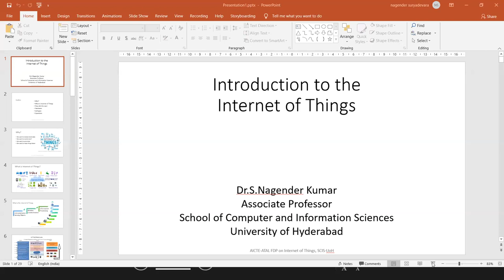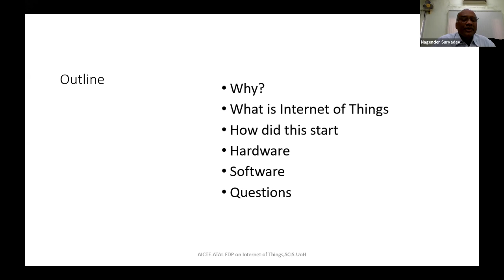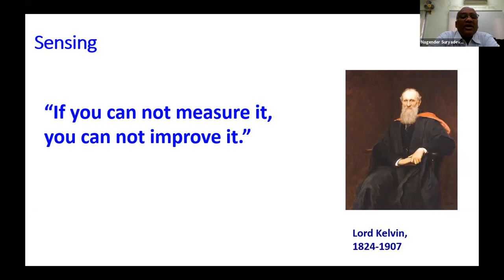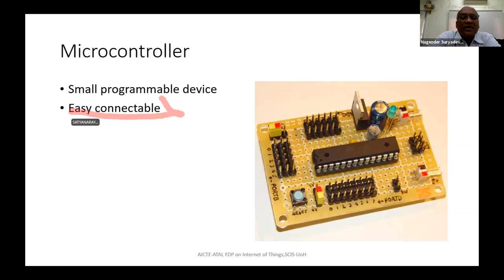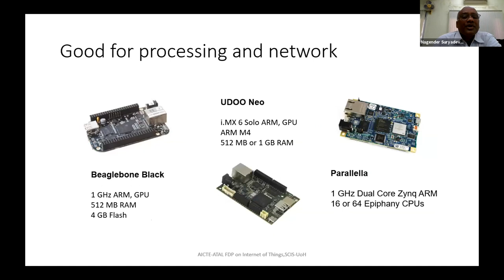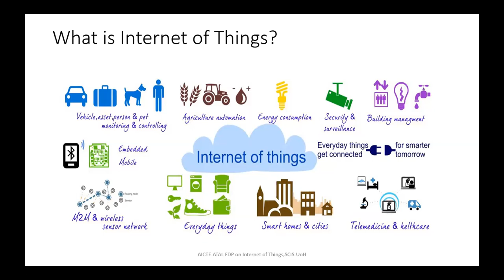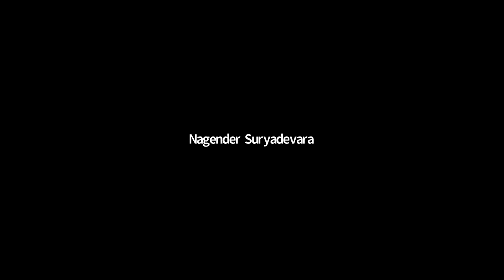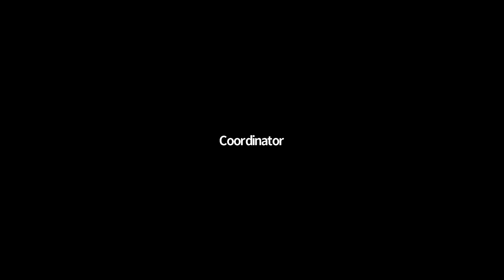FDP IoT ATAL SCISUOH Inaugural and Session1